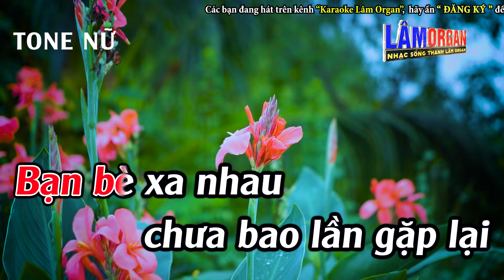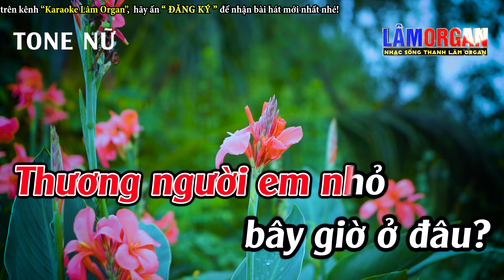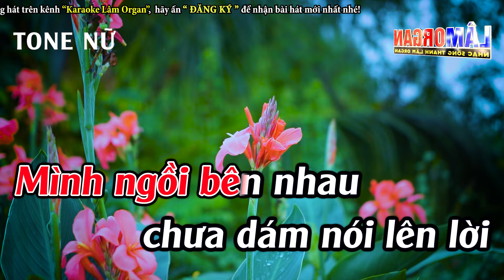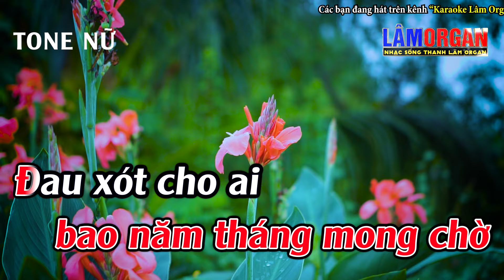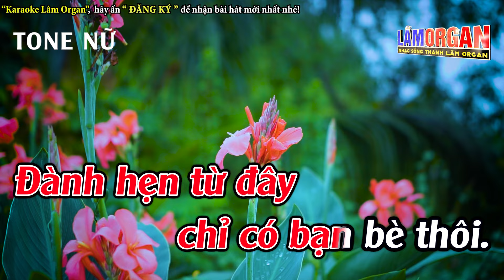Chỉ Có Bạn Bè Thôi Karaoke Tone Nữ ( F#m ) Karaoke Lâm Organ - Beat Mới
► Bài Hát ; Chỉ Có Bạn Bè Thôi Karaoke Tone Nữ ( F#m ) Karaoke Lâm Organ - Beat Mới
► Sáng Tác ; Lâm Hoàng